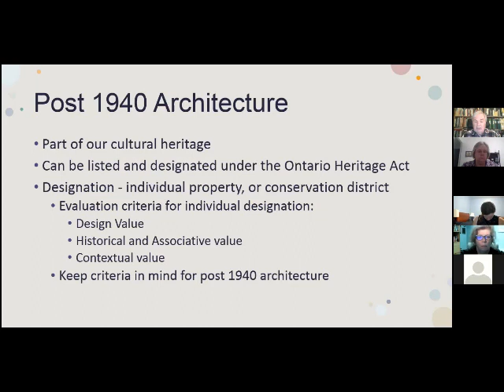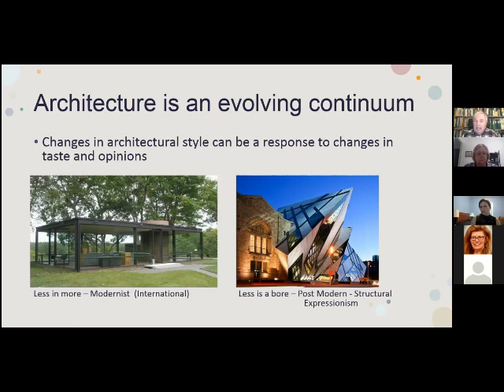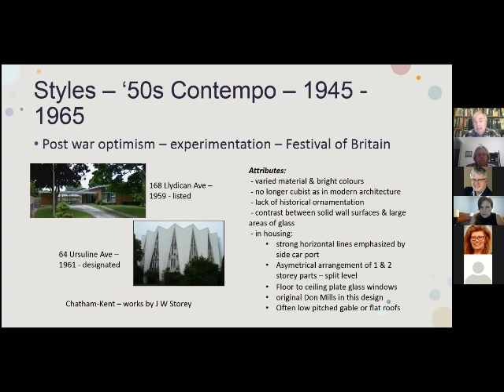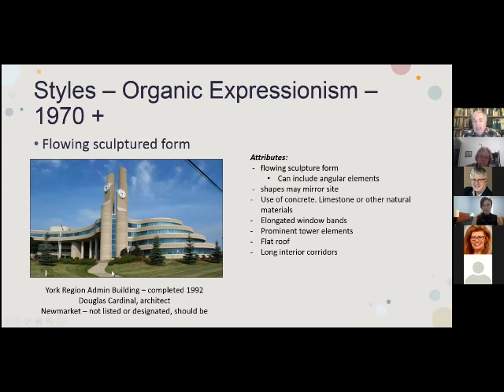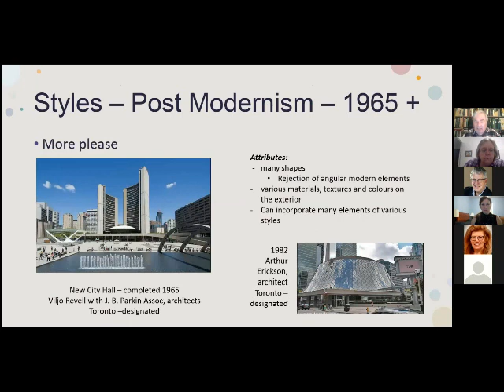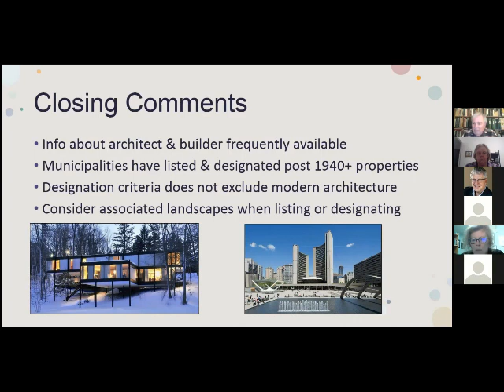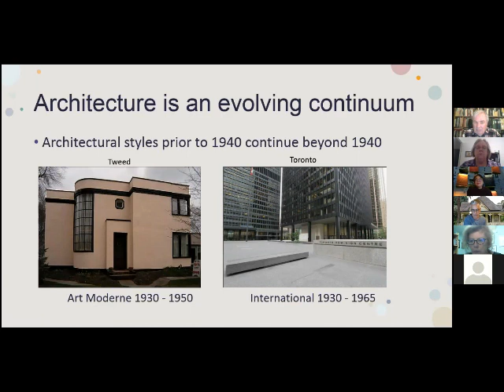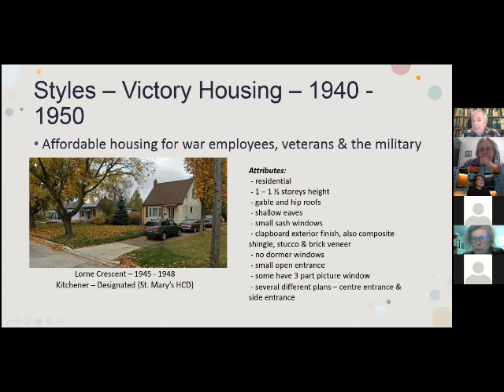Post 1940 Architecture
Workshop on Post 1940 Architecture presented by Wayne Morgan, president of Community Heritage Ontario, to the Richmond Hill Municipal Heritage Committee on April 13, 2021.